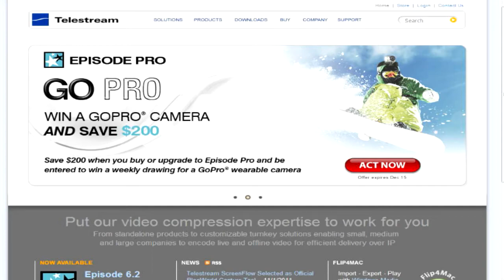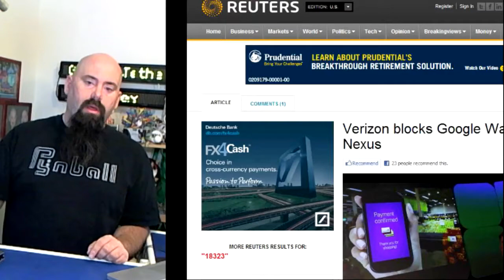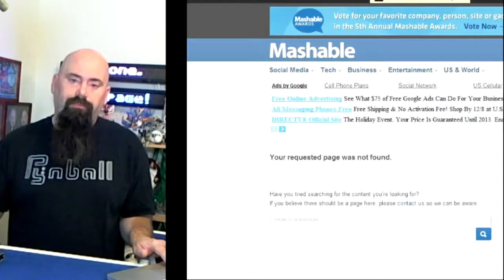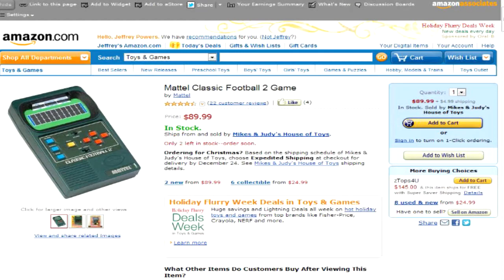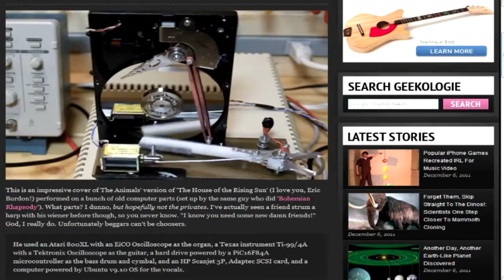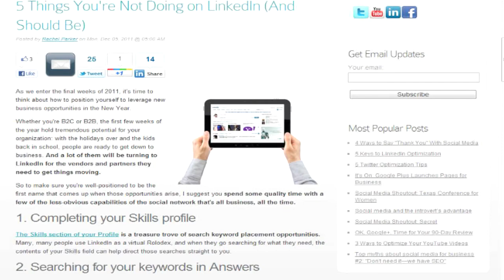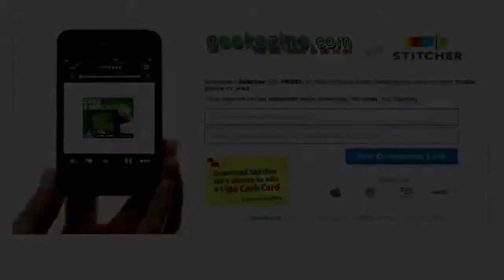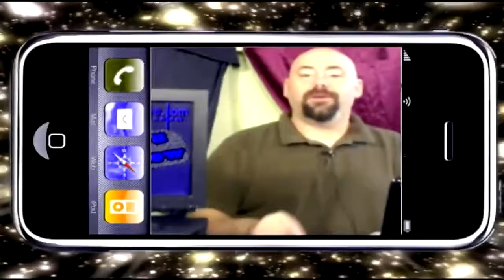Geek Smack #210: Is XBox Update Turning Game System Away From Gaming?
This week: Facebook Acquires Gowalla,Apple Cannot Block Samsung in US, RUMOR Apple TV Coming. House of the Rising Sun by Computer Peripherals, Cello Wars, and Never Worry About a Flat Again - All